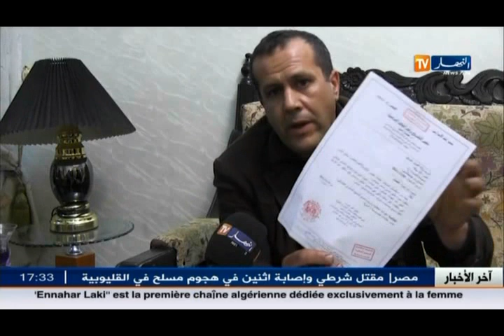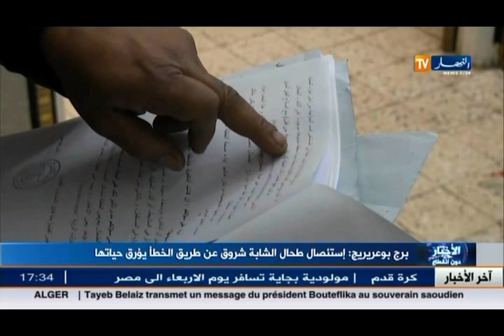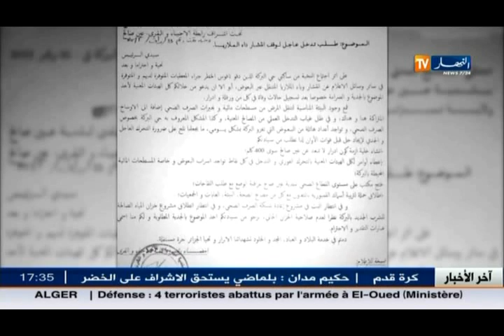أخبار الجزائر العميقة في الموجز المحلي